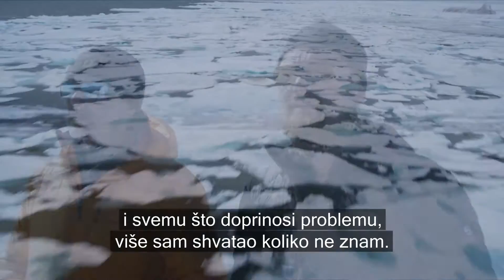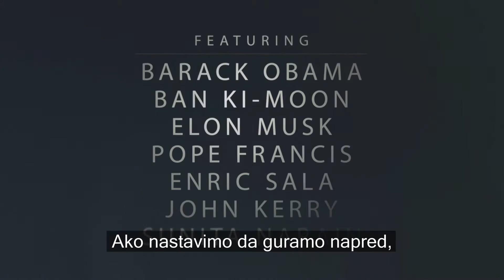Premijera filma Pre poplave - 30. oktobra na National Geographic kanalu!